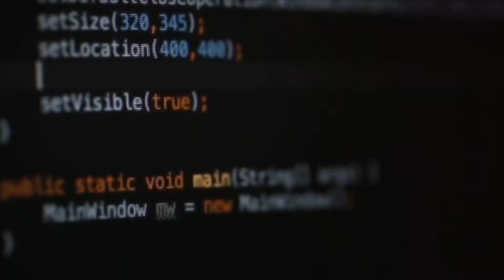Globant / Unleash your story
Globant, one of the largest and most innovative software companies in LATAM, called us for our first project together.

Brief: develop a campaign for Converge +, a virtual event about the future of human/machine collaboration through AI.
Result: we created a manifesto, a short film commercial, and a video clip of a song that we composed with AI.
But it was not all, we also developed a campaign in digital media with more than 150 assets, reaching more than 126MM impressions and achieving the goal of 25,000 attendees.
Oh, and it all happened in 3 weeks.